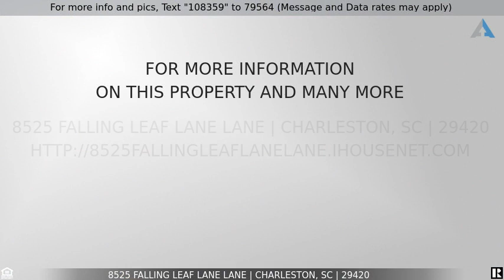Priced at $279,900 - 8525 Falling Leaf Lane Lane, Charleston, SC 29420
Step inside this lovely one-story home where you'll be greeted by a large great room with an inviting brick wood burning  fireplace. To your right, you will find an easy-to-work-in kitchen with, a ceiling fan, and a sizeable eat-in area.  This central living space, great room, kitchen, and dining room also features arched doorways and plant shelves highlighted by crown molding. Off of the great room, you will find a 22 x 12 screened-in porch perfect for family dinners and lazy weekend afternoons. The screened porch offers a view of the tree-filled backyard. The entire home is just about fully remodeled, has NEW  flooring, kitchen cabinets, counter tops, back splash, vanities, light fixtures and much more. NEW HVAC and NEW roof. This home is move in ready, do not miss out on the oppurtiunty to see to this well maintained home!